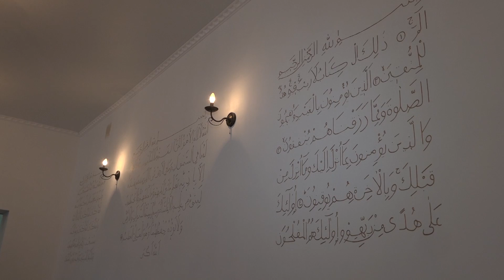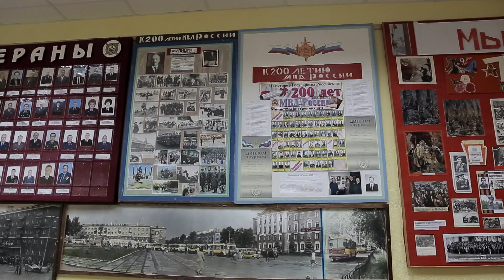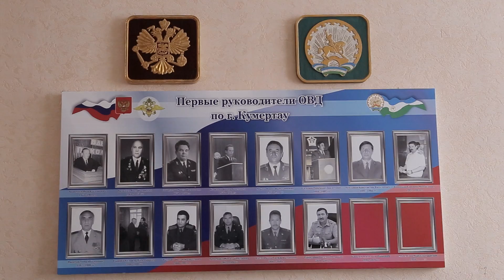Тревожный Сигнал 19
Тревожный сигнал. Все происшествия города в одном выпуске.